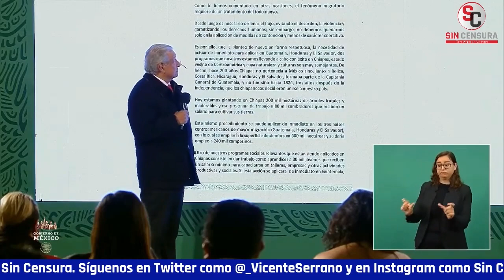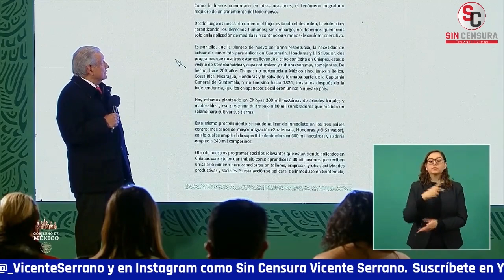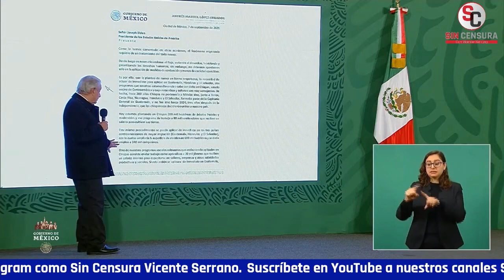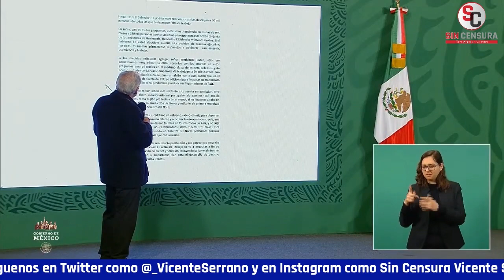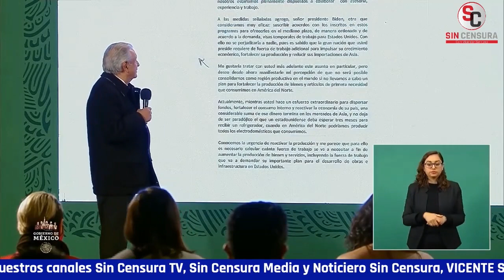AMLO VUELVE A PONER CARTA A BIDEN PARA ATENDER CAUSAS QUE ORIGINAN LA MIGRACIÓN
El presidente López Obrador puso la carta que le envió al presidente Biden y aseguró que lo planteó tanto en Naciones Unidas como en Washington, DC en la reunión de líderes de Norteamérica sobre atender las causas que originan la inmigración y no concentrarse en la contención.